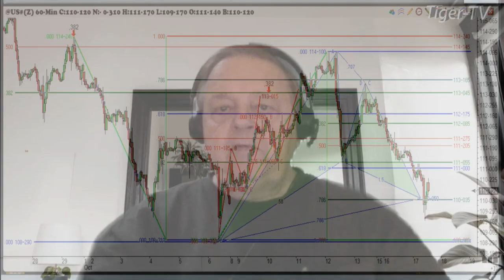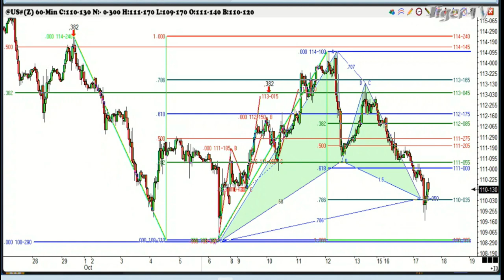October 17th 1PM ET Market Update on TFNN - 2023